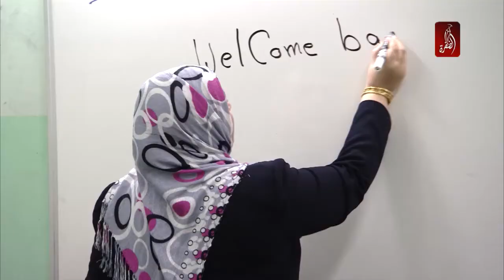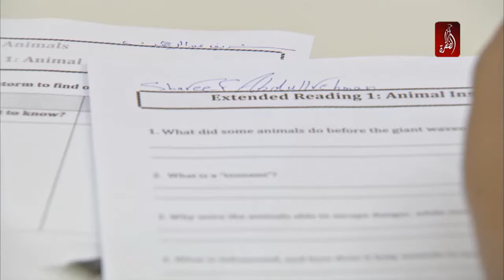زيادة نصاب الحصص الأسبوعية إرهاق للطالب و معلمه - حوار المساء